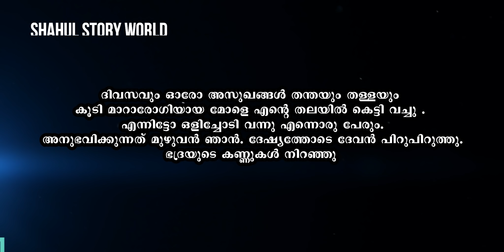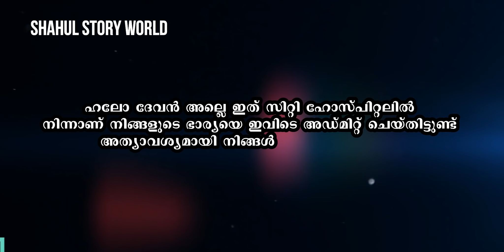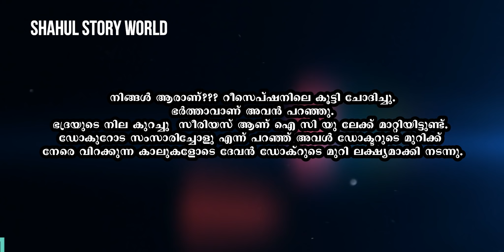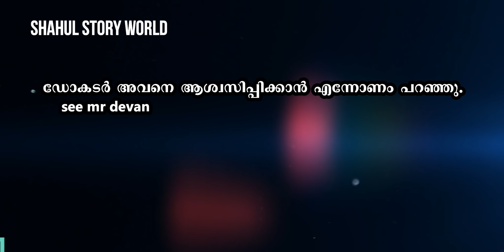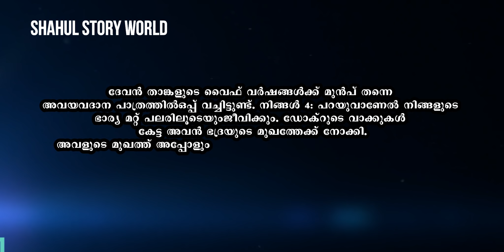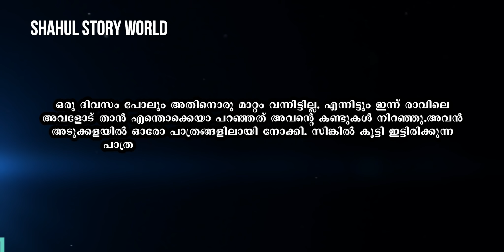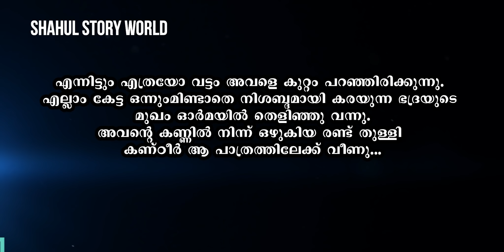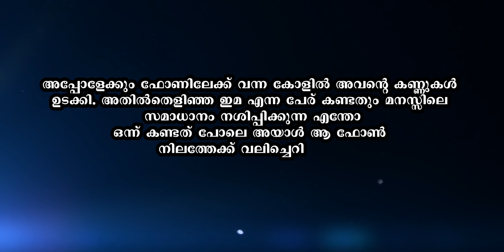വെറുതെ അല്ല ഭാര്യ Veruthe Alla Bharya SHAHUL MALAYIL LATEST VIDEO 2020 SHAHUL STORY WORLD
മിസ്റ്ററിലാൻഡ് എന്ന യൂട്യൂബ് ചാനലിലേക്ക് സ്വാഗതം.